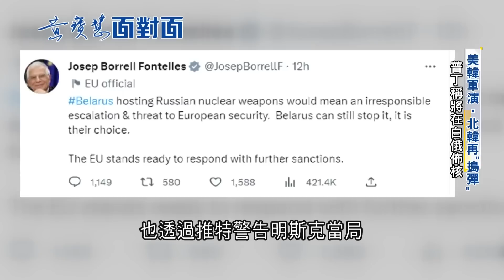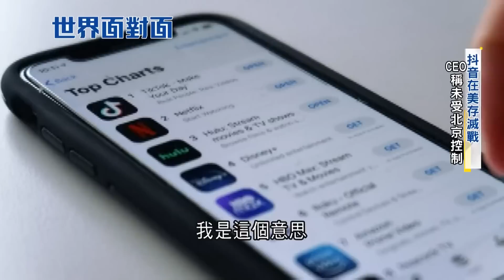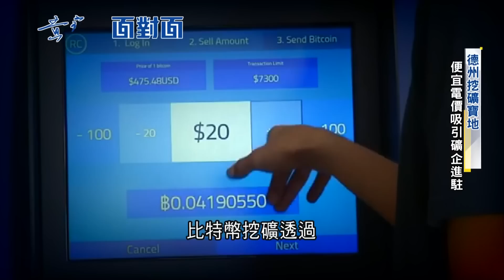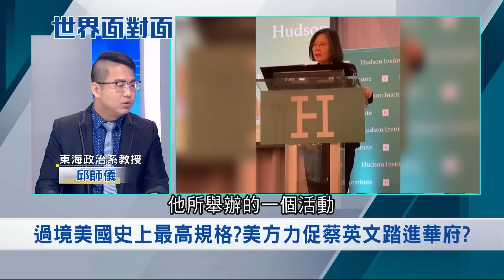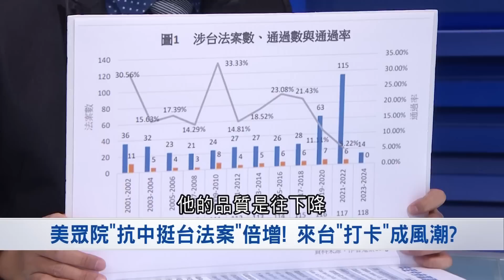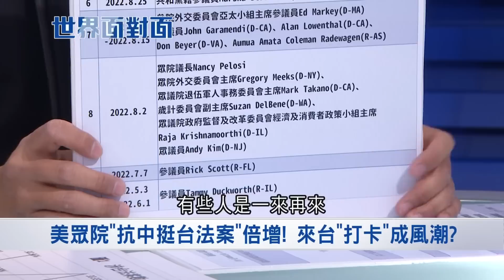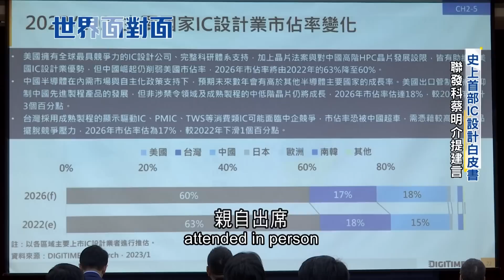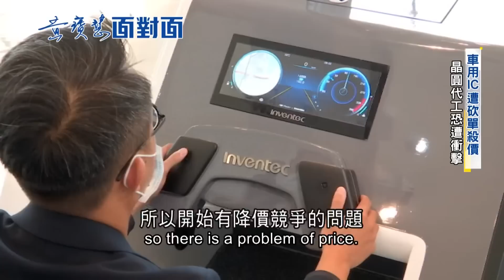傻瓜才投資? 比爾蓋茲不看好加密貨幣NFT 馬斯克"背書區塊鏈"力挺比特幣 挖礦成高耗能產業 環團緊盯企業營運排放｜黃寶慧 主持｜【世界面對面】20230401｜三立iNEWS